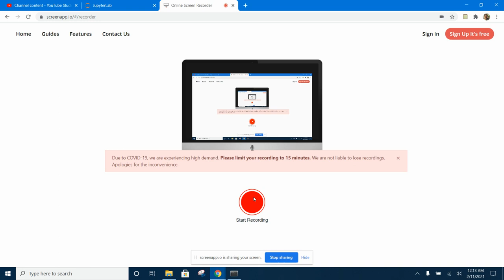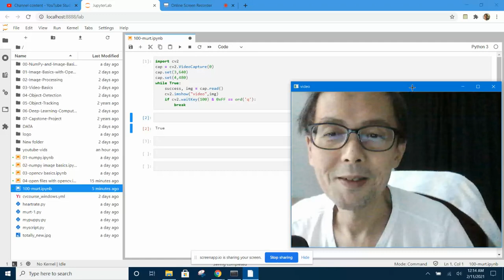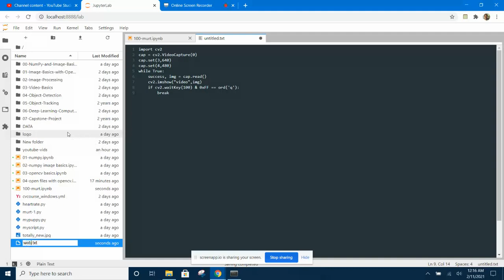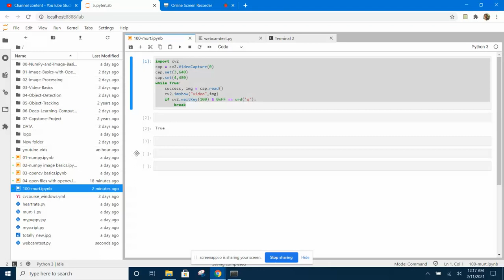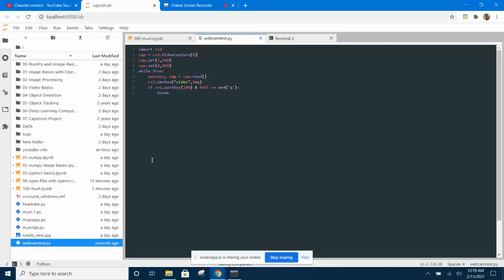[05 OpenCV Python] How to solve opencv crashes in Jupyter Notebook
This video shows you how to solve the opencv crashes in Jupyter Notebook. The solution is - write scripts inside Jupyter Lab and run it in a terminal within Jupyter Lab. I also show you how to restart the kernel of Jupyter Notebook after a crash.